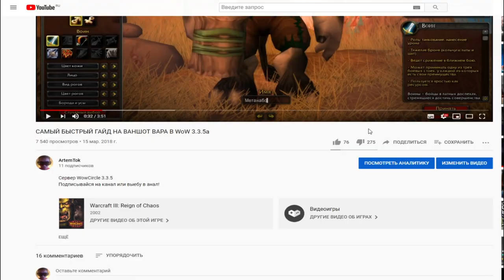САМЫЙ БЫСТРЫЙ ГАЙД НА ВАНШОТ ДК В WoW 3.3.5a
Сервер WowCircle 3.3.5
Трек basic together - jincheng zhang